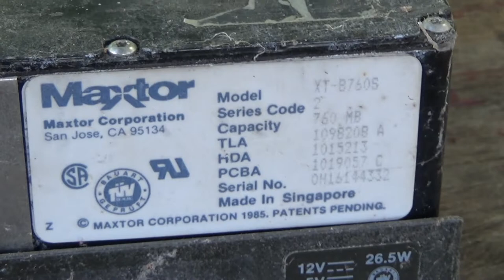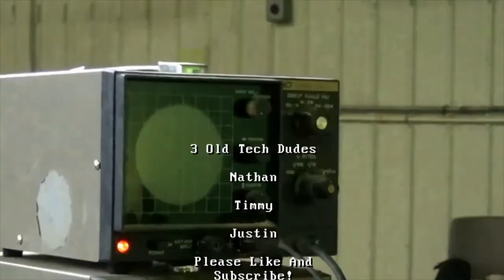Vintage Mainframe Era Hard Drive Platters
Nathan wanted some extra cool vintage computing trinkets for his retro 80s room, but just any old disk drive wouldn't do...he had to go big, heavy, and round. Check out his retro find on this week's 3OTD!!! We talk about some other various storage media over the years, and what WAS it with the legend of blowing in Nintendo cartridges? How DID that info spread across the country in the days before social media or even email?